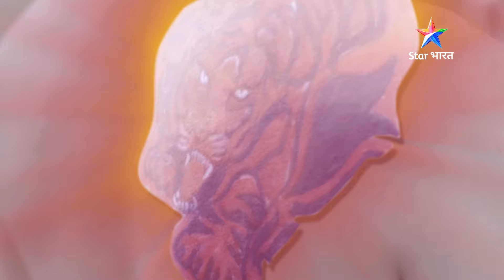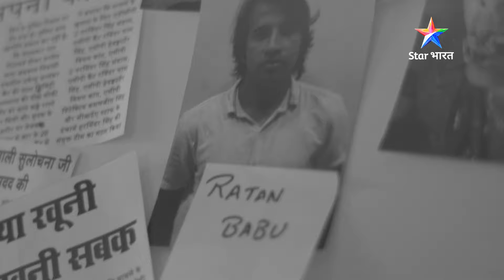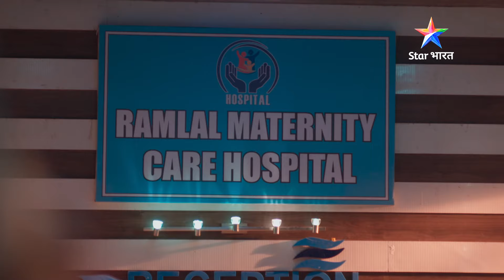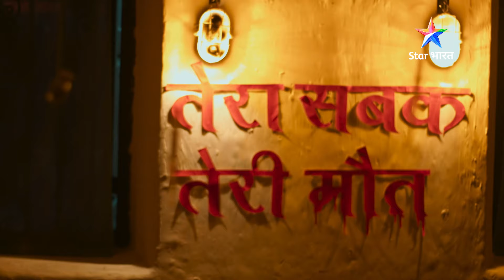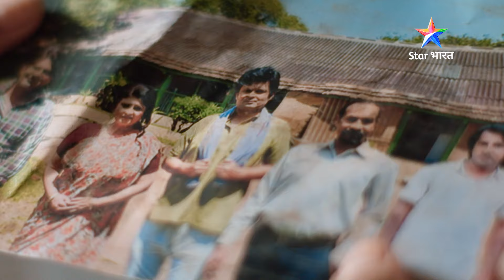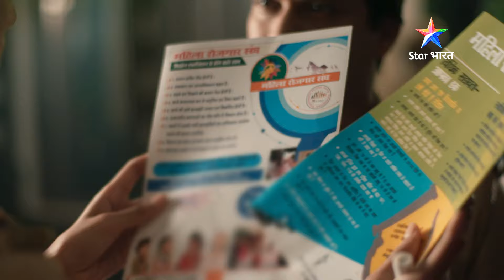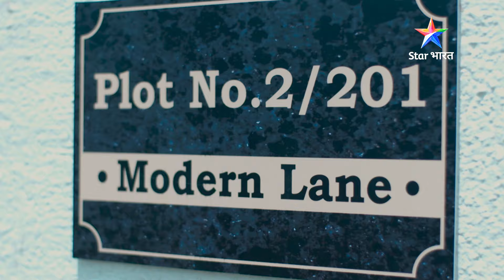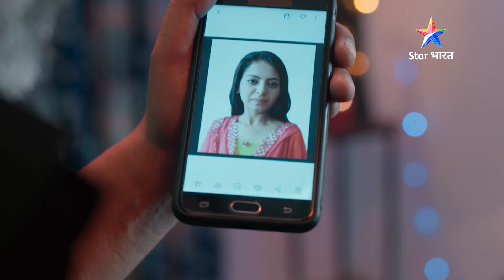SAVDHAAN INDIA | Kyun ek hi pattern se ho rahe hain murders? KHALNAYIKA SPECIAL | FULL EPISODE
Show Name : SAVDHAAN INDIA - KHALNAYIKA SPECIAL

SAVDHAAN INDIA | Kyun ek hi pattern se ho rahe hain murders? | KHALNAYIKA SPECIAL | सावधान इंडिया | FULL EPISODE